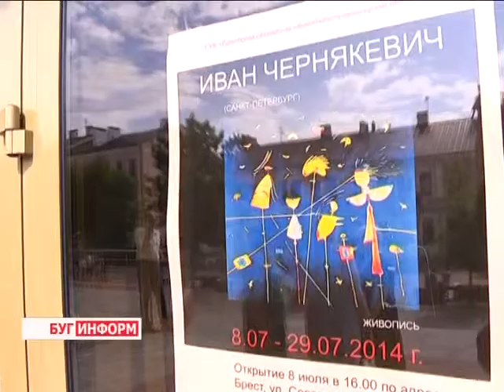2014-07-10 г. Брест Телекомпания Буг-ТВ. Выставка Ивана Чернякевича в китайском стиле.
Живопись в китайском стиле. На этой неделе в городе над Бугом открылась выставка современного российского художника Ивана Чернякевича.
Уроженец Брестчины впервые приехал на свою историческую Родину в качестве состоявшего мастера кисти, чтобы продемонстрировать новые грани своего творческого эксперимента. Эксперимента в обрамлении чувств, эмоций и конечно красок. О впечатлениях посетителей,  и о том, какой стиль в искусстве есть свобода для автора -- узнаем из сюжета.